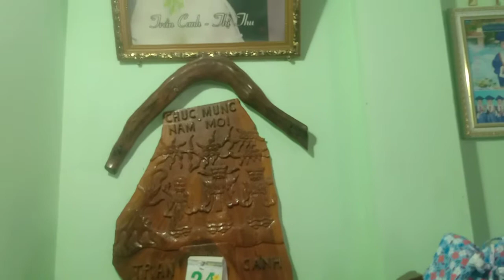Môi trường xanh - Đồ gỗ cao cấp - Tran Canh Official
Xin chào các bạn hôm nay mình có dịp quay video "Đồ gỗ cao cấp" tại nơi mình đang sinh sống , mình đã tạo Môi trường xanh, nên mình quay video lại đăng lên YouTube để cho các bạn xem, hãy cùng mình khám phá vẻ đẹp của Đồ gỗ cao cấp, tạo môi trường xanh sạch đẹp ,ở nơi mình đang sinh sống nhé!

Các bạn thấy video của mình hay thì tặng cho mình 1 like các bạn nào chưa Đăng Ký Kênh thì bấm Đăng Ký Kênh để theo dõi các video tiếp theo của mình nhé!